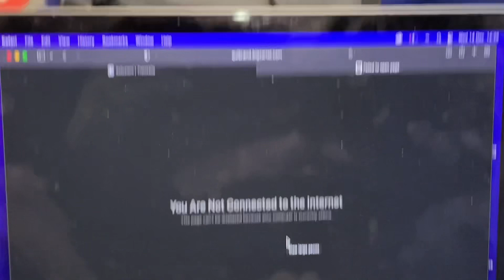Fagottini di Natale